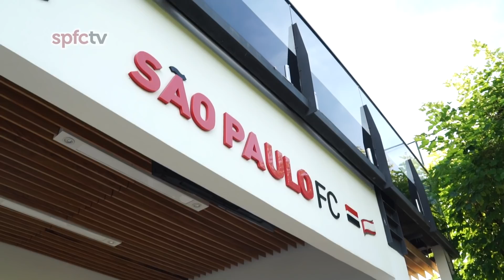BOLETIM + CALAZANS: 23.05 | SPFCTV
Após encarar o Bahia no duelo de ida das oitavas de final da Copa do Brasil, o elenco se reapresentou com novidades nesta quinta-feira (23/05/2019): Calazans e Arboleda reforçaram as atividades de campo no CT da Barra Funda.

Anunciado na última quarta-feira (22/05/2019), o meia-atacante fez o teste isocinético - utilizado para detectar equilíbrio muscular e nível de força – pela manhã e no treino da tarde já trabalhou com os novos companheiros.

Já Arboleda foi liberado pelo Departamento Médico após se recuperar de um estiramento no músculo anterior da coxa esquerda e, assim, reintegrou a programação do elenco.